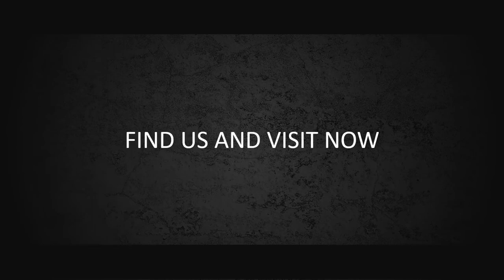Jasa Produksi Video Pemasaran Produk Konvensional, Hasil Bumi dll ; Hub Kami di Luwu Timur